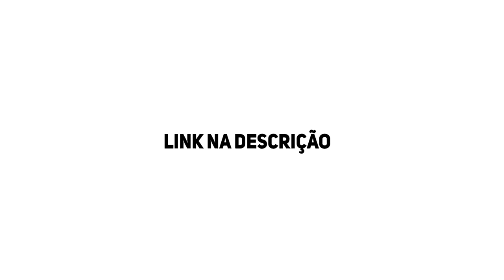O META DO BONECO DEMENTE! FAZENDO RAIVA NAS RANKED PREDADOR! | APEX LEGENDS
✅ Último Membro do canal:  MikeZeraGames - Cremosin Bronze

🔸 Caixa Postal: 48  CEP: 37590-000 Jacutinga - MG

🔸 Parceiros oficiais do canal:

🔴 EXITLAG - O melhor serviço de tunneling do mundo! Acabe com o LAG e jogue como um pro!

NOSSOS PARCEIROS:
❤️ EXITLAG 👈 USE ESSE LINK PARA GANHAR DESCONTO EXCLUSIVO E AJUDAR O CANAL!